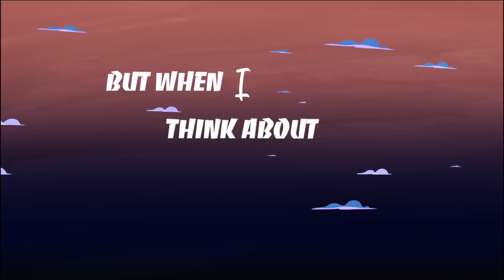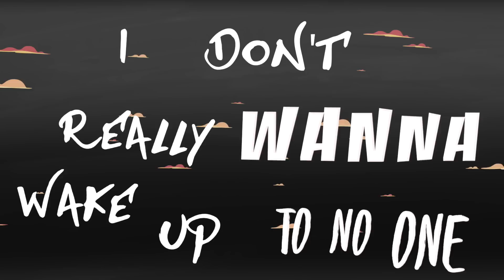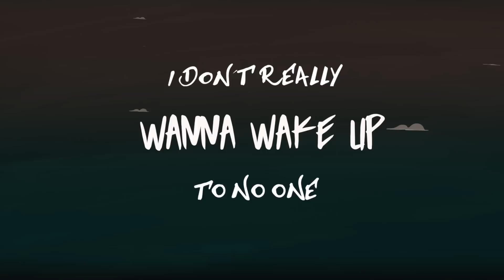Kalpee - No One (Official Lyric Video)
OFFICIAL LYRIC VIDEO // KALPEE - NO ONE

The eclectic production duo of Tano & Kalpee, are bringing you an infectious dance sound with a uniquely Caribbean flavour. Some call it tropical house, some may call it soca house, but one thing is distinctly clear, Kalpee's aching voice soars with Tano's pulsing beats to take you to a place of love, loss, and reveling. You'll be singing this one back to yourself in no time. Be ready to press "replay" on No One. - Jeffrey Wight.

PRODUCED BY: Michael Montano (Tano) & Christian Kalpee

WRITTEN BY: Christian Kalpee & Michael Montano (Tano)

MOTION DESIGN BY: Christian Kalpee